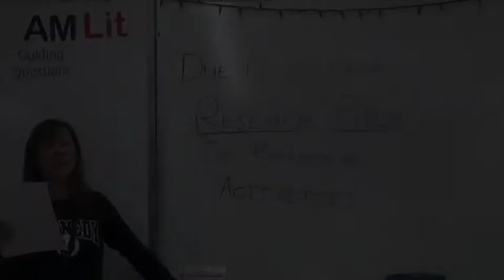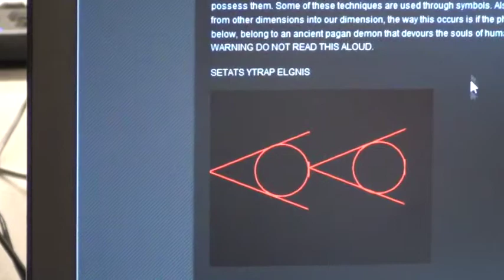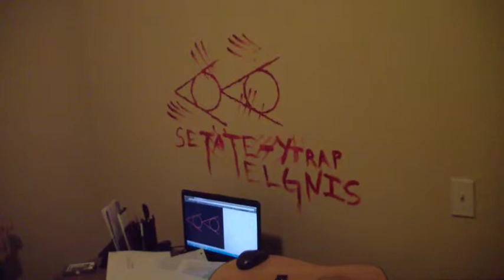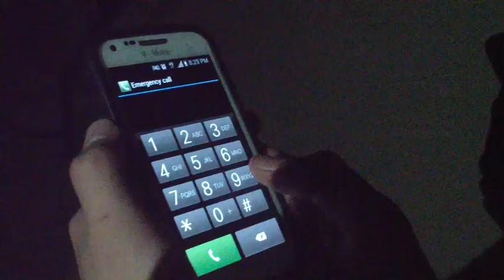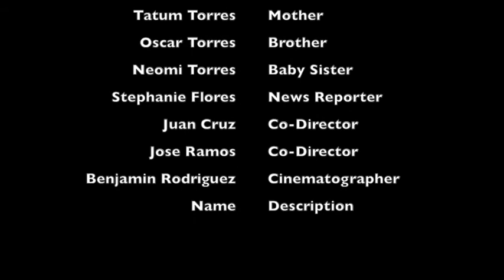Horror Film - SETATE YTRAP ELGNIS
A video about a student that gets possessed by a demon